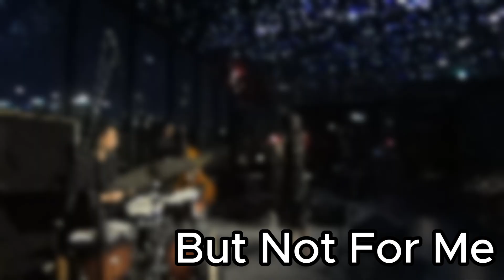6/20 NOCT M - 문새롭 QUARTET 2부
DRUMS - 문새롭
BASS - 이동민
PIANO - 이미영
VOCAL - 정화